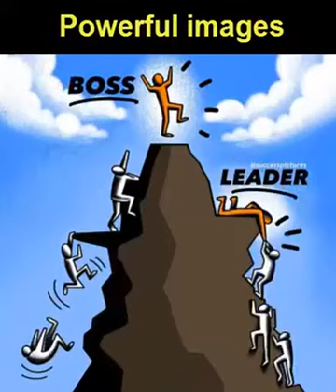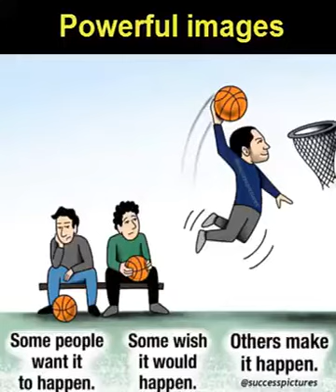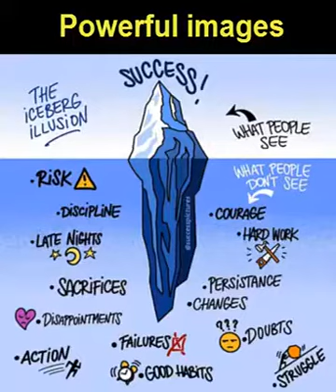Important lessons in life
cartoon. lesson in life. success.  failure.  persistent.  perseverance.